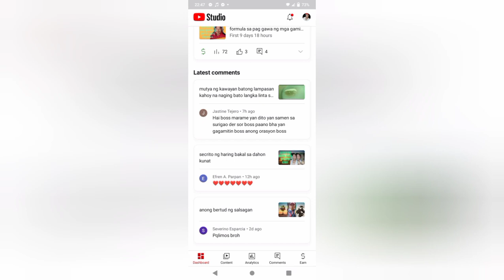batong magnitik tawag ba pangil Ng kidlat